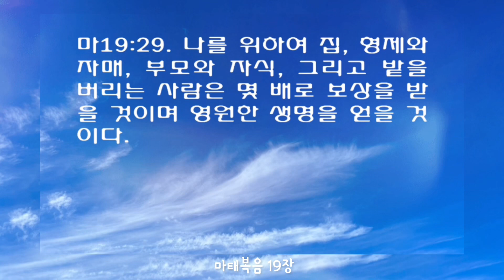🥞맛난만나 먹자!💕| 마태복음 19장 {쉬운성경}